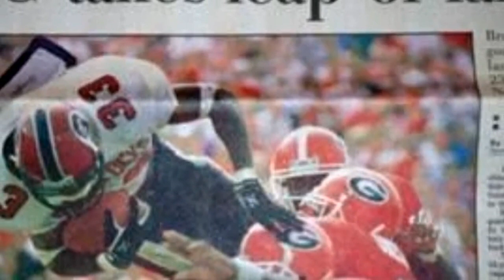Gamecock Pod Live 1.17.24 with WLTX's Chandler Mack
Chandler Mack joins the pod to talk Gamecock MBB, the disappointing home loss to UGA, and how the team can bounce back. We then talk Gamecock WBB, discuss their season to date, the lethal 3-point shooting, Ashlyn Watkins Dunk, and can Kamilla Cardoso become more dominant. Finally we examine the College Football Coaching Carousel, the Transfer Portal, Gamecock Coaching changes and talent acquisitions. It's a jam packed live streaming show on you tube today.